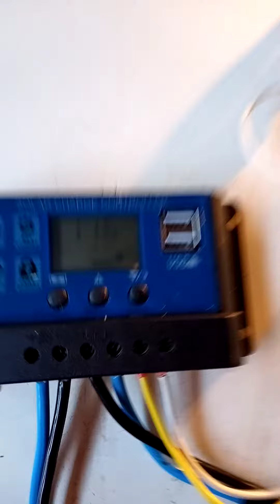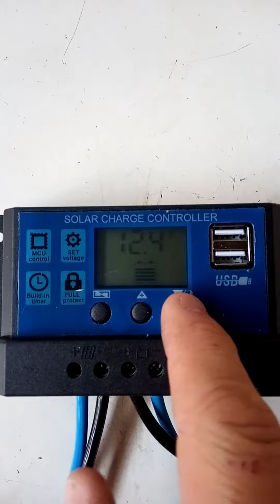teste do consumo das lâmpadas encandecentes e led 12v usando a bateria 12v